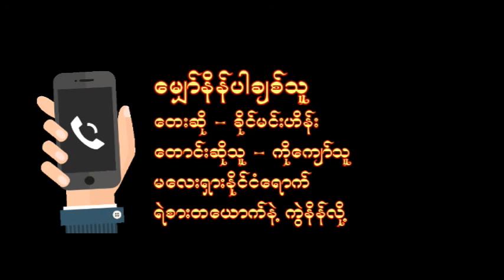ေျပာဖို႔လိုသိလား ဆို ေမာင္ျဖဴလွ ေတာင္းဆိုသူ ေဇာ္လင္း ထိုင္းနိုင္ငံ ဖန္ျငားက ၾကိဳက္လို႔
အားလံုးကို ေက်းဇူးတင္ပါေရ။
Rakhine MRP

Song : ပြောဖို့လိုသိလား
Artist : ဆို - မောင်ဖြူလှ
Claimant : တောင်းဆိုသူ ဇော်လင်း
ထိုင်းနိုင်ငံ ဖန်ငြားက တေးခြင်းကို ကြိုက်လို့